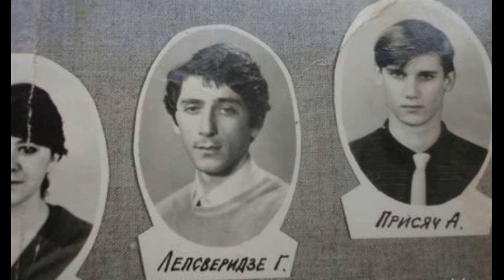Григорий Лепс - российский певец, музыкант, композитор.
Самый знаменитый певец российской эстрады. Билеты на Лепса всегда расходятся с бешеной скоростью, потому что Лепс это не просто певец — это исключительный артист. Его концерты это драйв причем на легке и совершенно без пафоса. Григорий Лепс - автор и исполнитель песен. Его творчество заметно выделяется среди эстрадных вокалистов сегодняшнего дня.